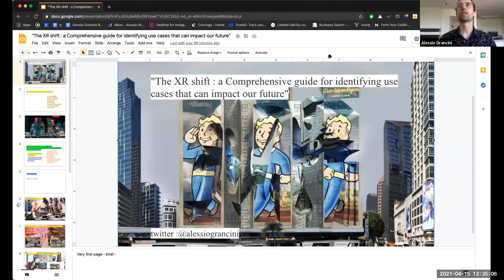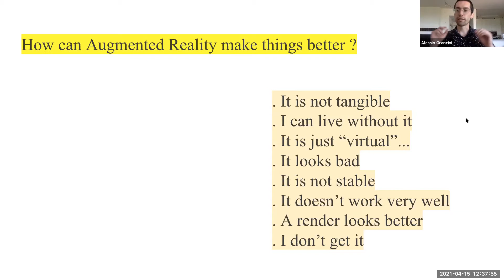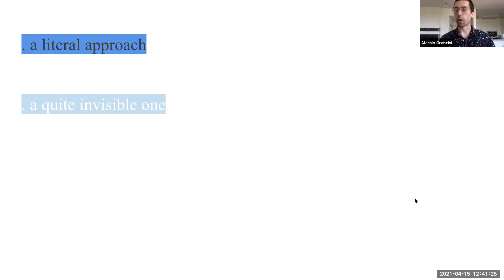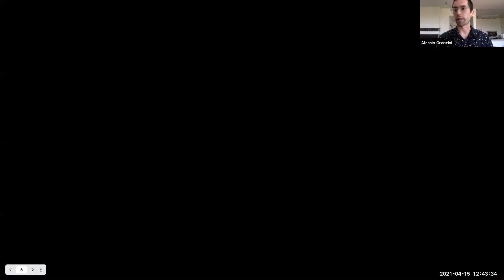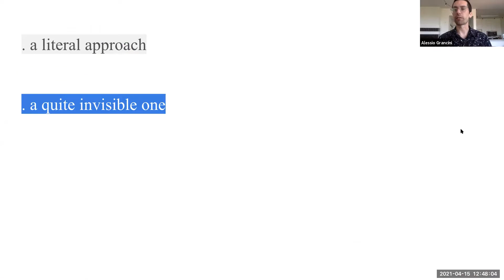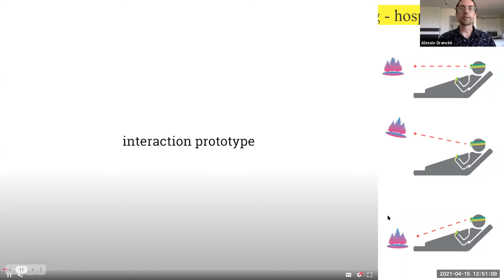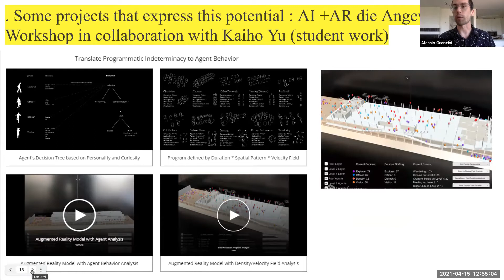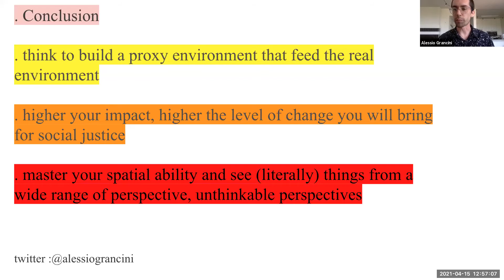Keynote Lecture - Alessio Grancini, Prototype Engineer, Magic Leap